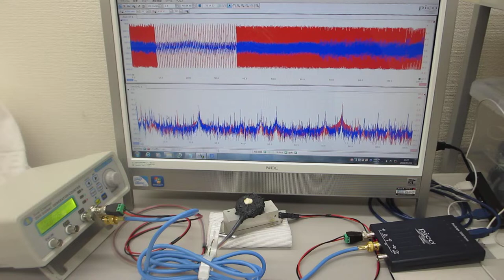超音波プローブの発振制御による表面検査実験（超音波システム研究所）